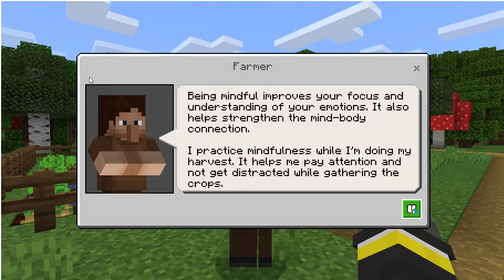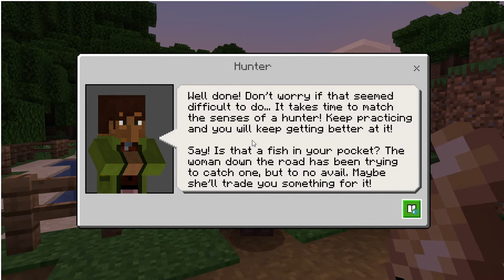Playing on a new word that called the knight world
So i found this new world so i played it its called knight world u have to do challenge to get to the end there is a big surprises at the end and sorry there is no sound my head phone didn't work so. and add me on instragm mathewcole6048 , Facebook  Mathew Cole